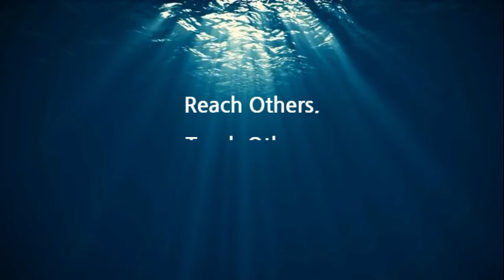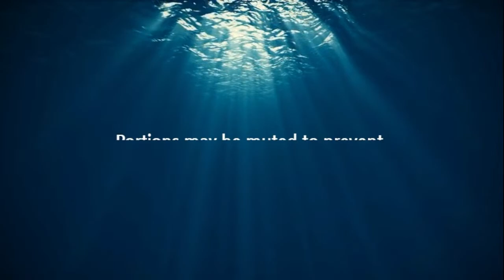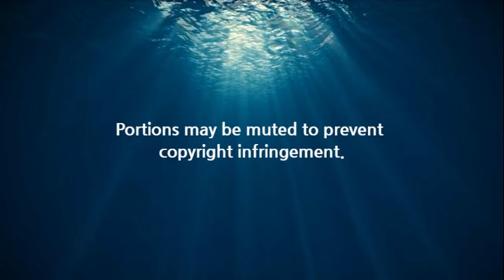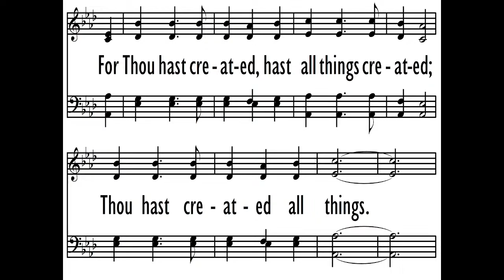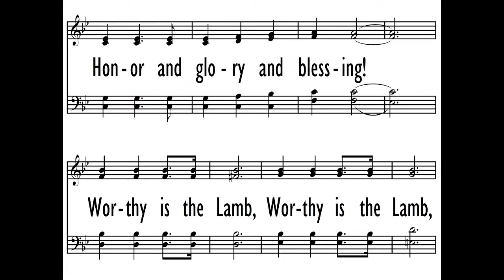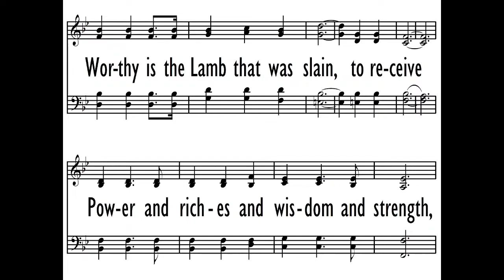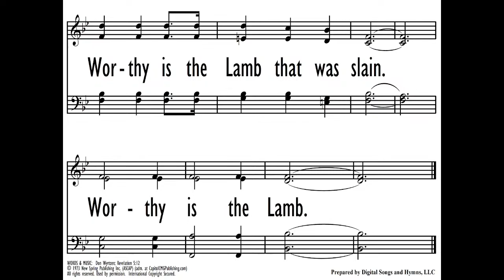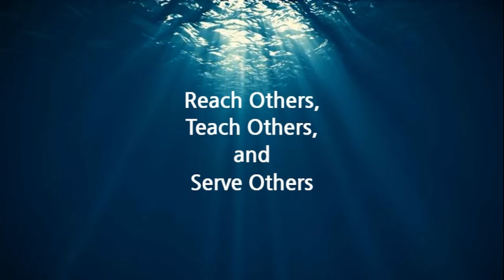The Lord Is My Song - Pastor Greg Kern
Isaiah 12:2-3

Lighthouse Baptist Church - San Antonio, TX